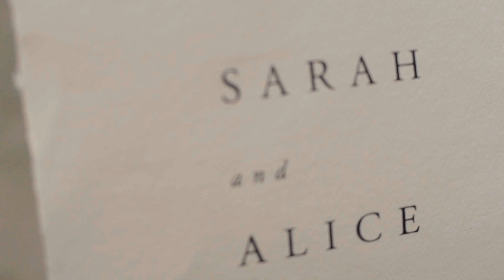Merveil | Ceremoniespreker | House of Weddings - video by Frankie & Fish